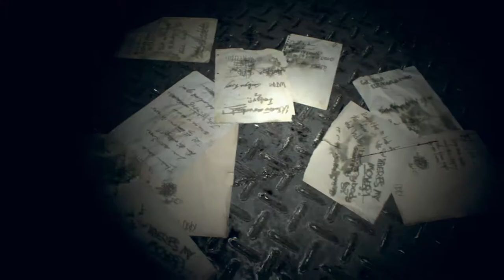🔪Let's Play #7 Resident Evil 7🔪 ~ BIG BOI JACK! (O LANTERN) 🎃🎃🎃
Sorry about laggin out yet again ! This time its October ! WOOO I love this month I hope you love this video ;) Like and Sub, you know the drill soldier!  Enjoy this months episode :D 💓💓💓 Much love! 💓

ALSO, THIS FAMILY IS CRAZY AS 💩💩💩💩💩💩!